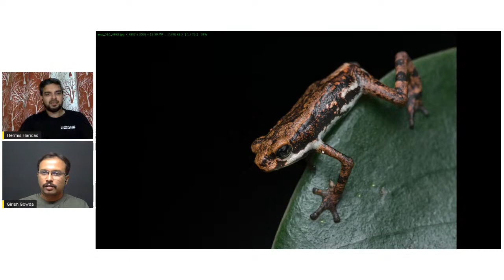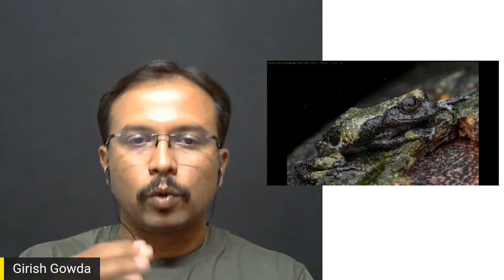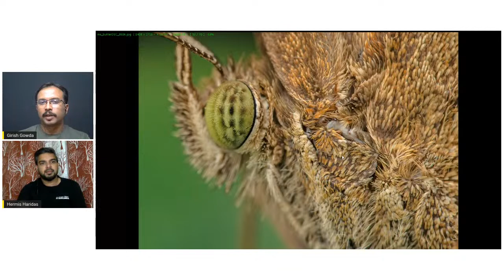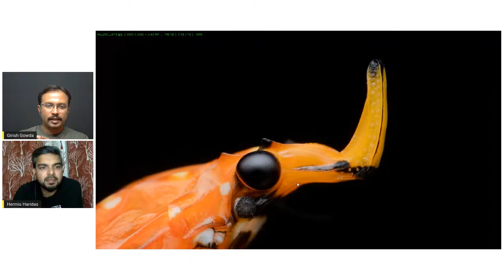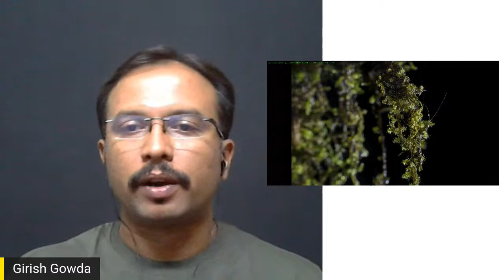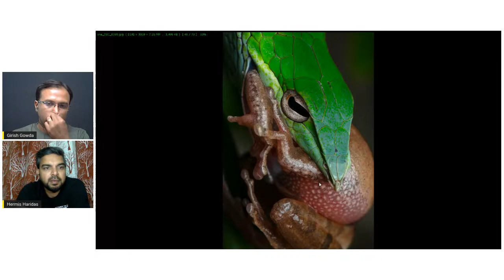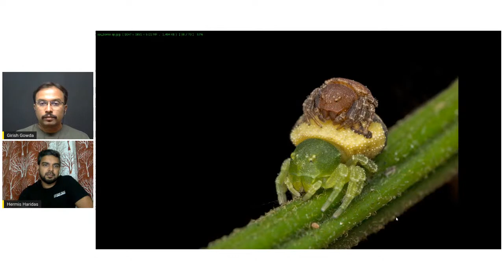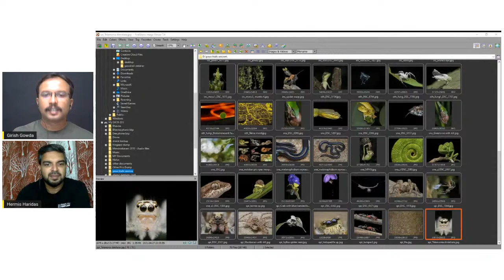Macro Photography by Girish Gowda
In this LIVE webinar "Macro Photography", Girish Gowda shares his exciting experience from his macro photography journey in the rainforests of India along with tips and tricks on how to click better macro photos.

Girish Gowda is a former HR professional who is currently working as a Naturalist & a macro photography guide in the Agumbe rain forest in South India. Girish likes to explore and photograph the lesser-known creatures & their behavior that not everybody gets to witness often and show it to the world, educate the novices and help conserve the most ignored small critters. He carries a special place in his heart for even the tiniest creature and makes an effort to appreciate its existence and try to understand its role in the ecosystem.

Date:  Saturday, 1st May 2021
Time: 3:00 pm - GMT
           8:30 pm - IST
           7:00 pm - GST
           11:00 am – EDT